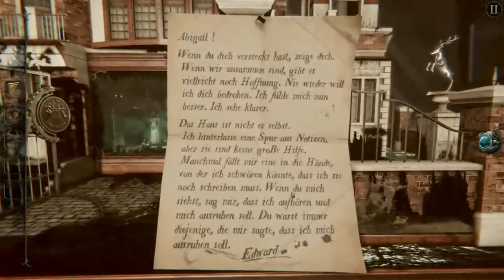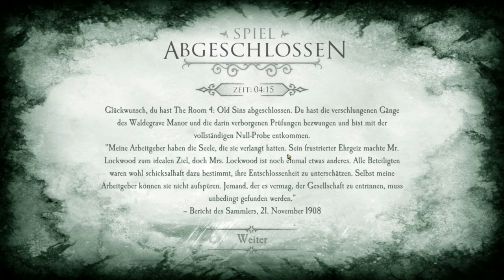THE ROOM 4 OLD SINS #8